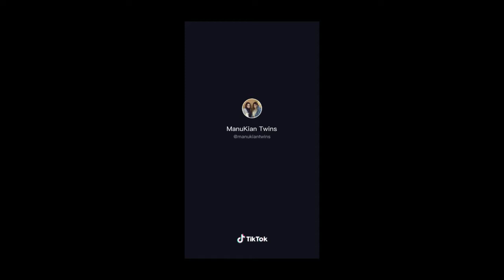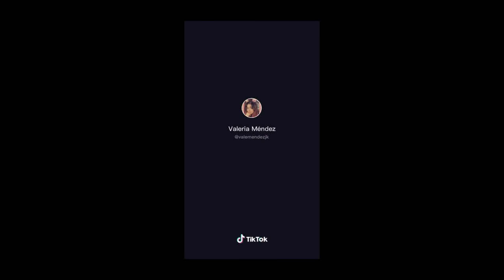TikTok Best Cover of Dynamite (Bts Cover) - Hit Songs Of September 2020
dynamite cover song acoustic, dynamite cover song girl, dynamite cover songs

Let's go

So I'ma light it up like dynamite (this is I)

So watch me bring the fire and set the night alight (ah)

Light it up like dynamite, whoa